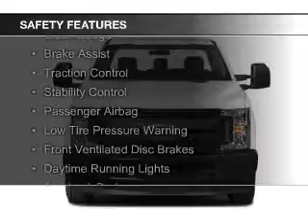2017 Ford F-250 - Sparta WI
Phone:
Year: 2017
Make: Ford
Model: F-250
Trim: XL
Engine: 6.2 liter 8 cylinder 16 valve
Transmission: 6-Speed Automatic
Color: Oxford White
Mileage: 4
Address:
615 South Black River Street